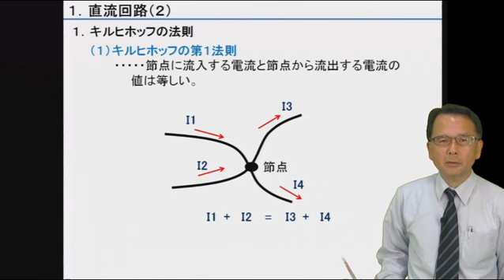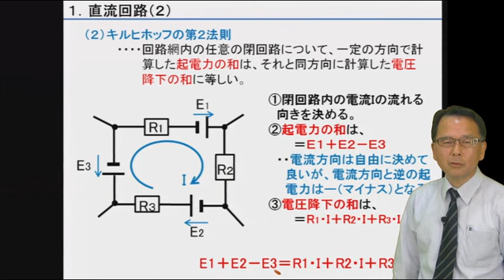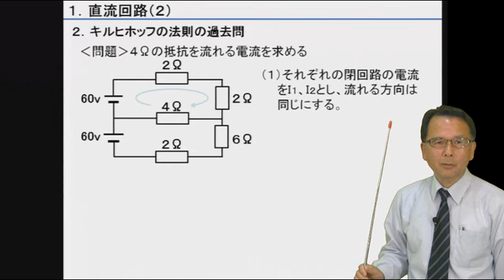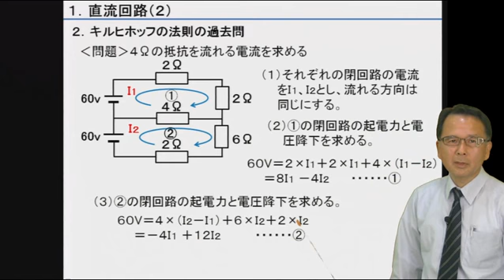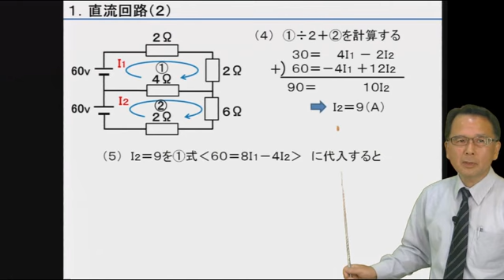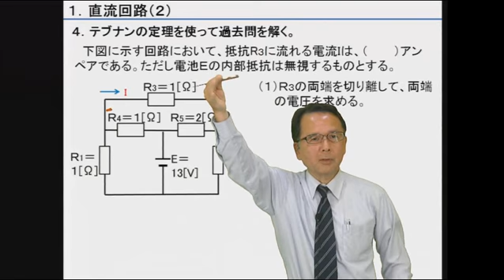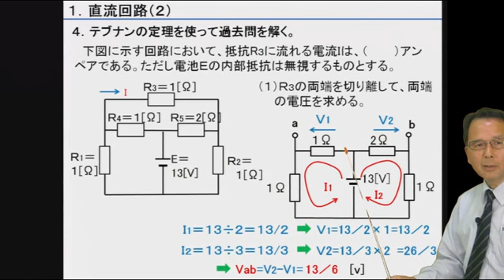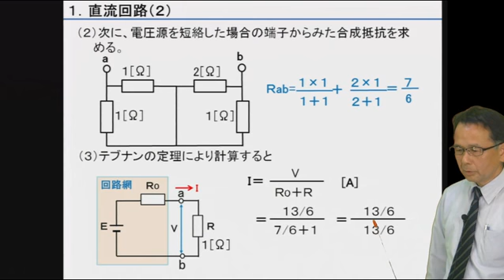電気通信工事担任者 電気通信 基礎 サンプル講座～直流回路（２）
電気通信工事担任者　電気通信　基礎　講座
【講座概要】
　電気通信事業法には、事業者の電気通信設備に端末設備又は自営電気通信設備を接続するときは、工事担任者の資格者証の交付を受けている者に行わせなければならないと規定されています。
　工事担任者資格者証を取得するには、電気通信事業法に基づき実施される国家試験に合格する必要があります。
本講座は、この電気通信工事担任者資格を受験される方向けに実施するものです。
工事担任者資格者証は、以下のように７種類の資格者証があり、試験内容も資格ごとに異なります。
・アナログ伝送設備や総合デジタル通信用設備（ISDN）に端末設備を接続するAI第１種～第３種
・デジタル伝送路設備（ISDNを除く）に端末設備を接続するDD第１種～第３種
・上記すべての接続工事か可能な総合種
また、電気通信工事担任者の国家試験は、年２回（通常は５月と１１月）実施され、試験科目は、電気に関する基礎的知識を問う「基礎」と、上記７資格ごとに必要な専門的技術や理論に関する「技術及び理論」、並びに電気通信事業法や有線電気通信法等の知識を問う「法規」の３科目があります。
　以上のような資格内容や試験科目を考慮し、受験者の需要に応じて最適なコースを選定できるように構成しています。

【講師】
徳永　智明　先生